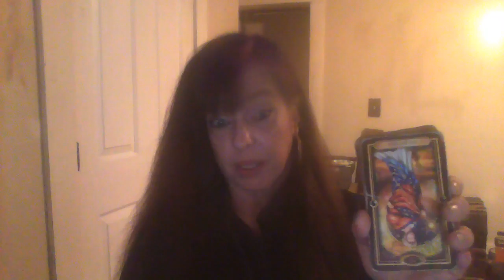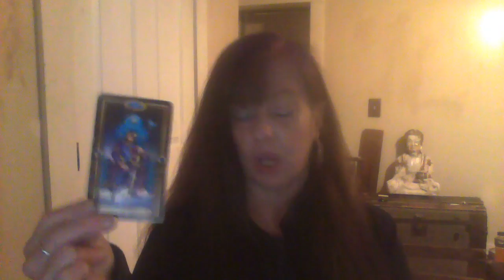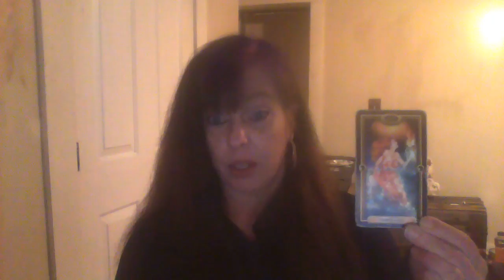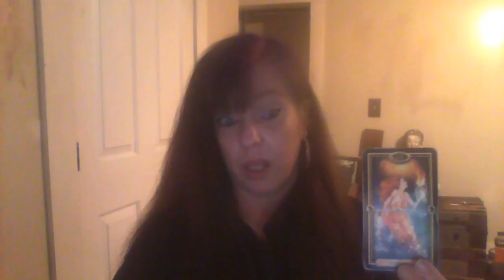Mid April reading for Saggitarius THE PRO'S AND CON'S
Hello! If you are interested in the mystery boxes and Pendulums, please use the same contact method. For more info on the psychic fair going on in CT, go to soulsynergywellness.co